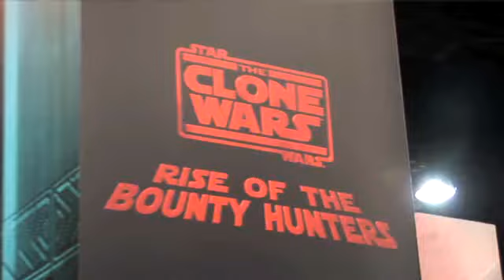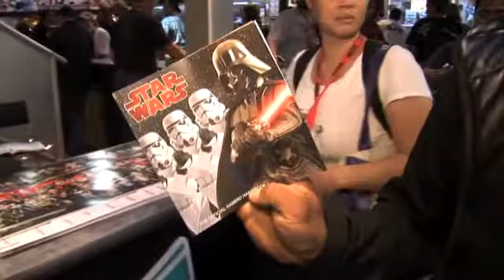Comic Con 2009 Star Wars Figurines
Pretty Cool Looking...